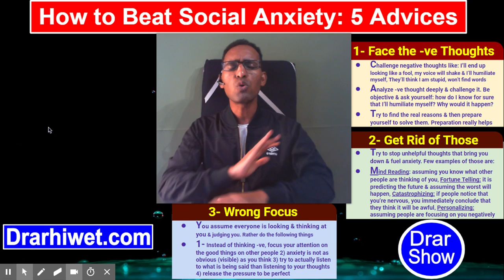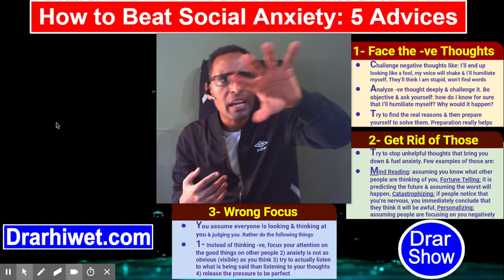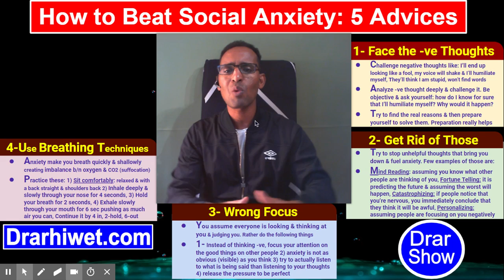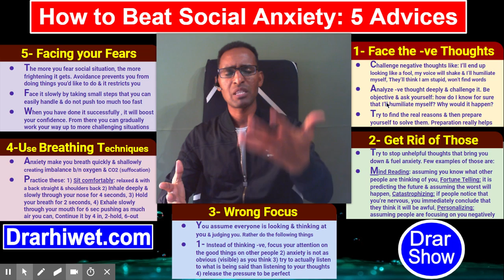169) 5 Techniques to Overcome Social Anxiety & Fear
G. Drar II Gorgo Drar II George Drar II Drar II Smart Habesha II Intelligence II Smar Eritrean Generation II Habesha Women II Learn in Tirignya II Motivation in Tigrinya II  Be Creative